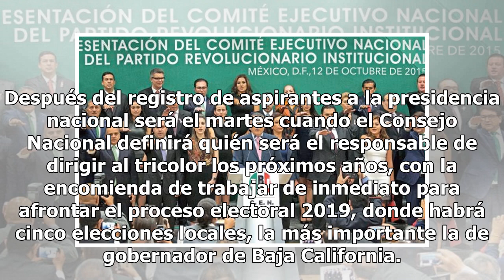Inicia PRI relevo en dirigencia nacional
El Partido Revolucionario Institucional (PRI) comienza hoy el proceso formal de renovación de su dirigencia nacional con el registro de los candidatos a la presidencia. Los aspirantes tendrán la misión de recomponer el rumbo del partido que no sólo perdió la Presidencia, sino también la hegemonía en...